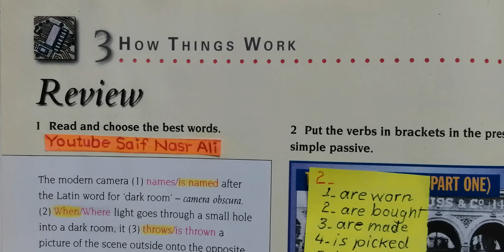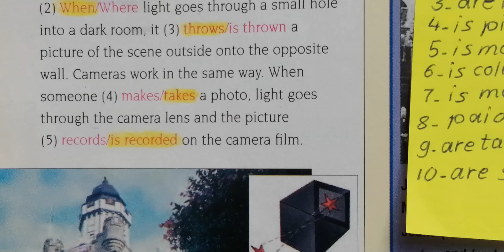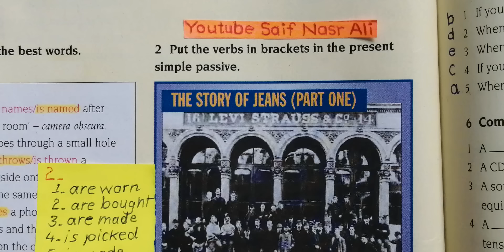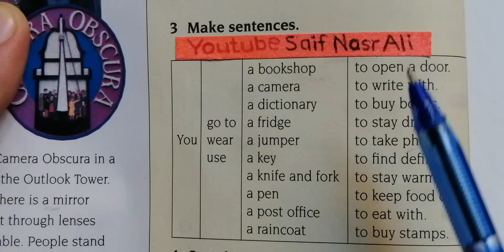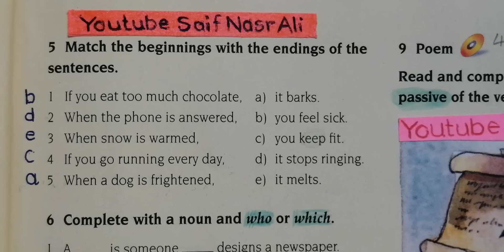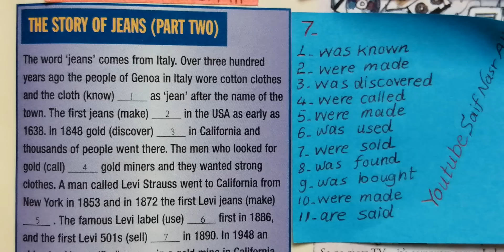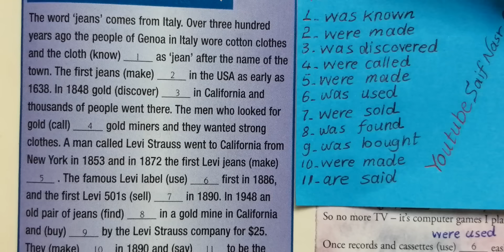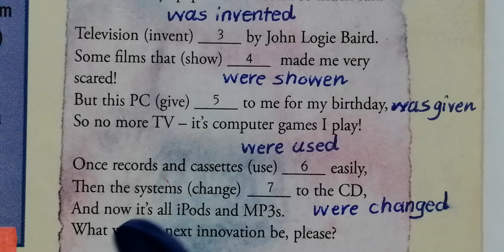Sunrise 9 unit 3 review 3ئینگلیزی پۆلی نۆیەم پێداچوونەوەی سێ